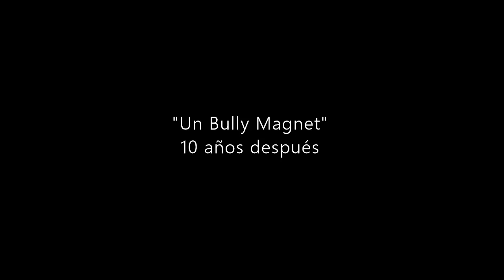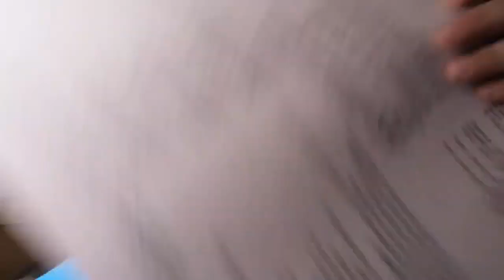"Un Bully Magnet", 10 años después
Intento relatar el antes, durante y después de una canción escrita por mí hace exactamente diez años atrás, el 1 de octubre de 2011.